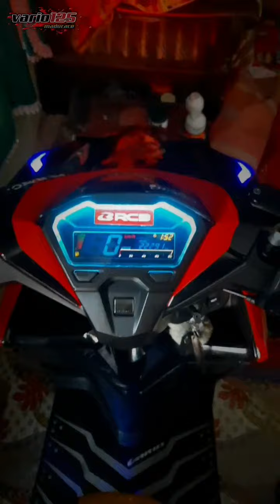VARIO 125 NEW MODIFIKASI SIMPLE ELEGAN